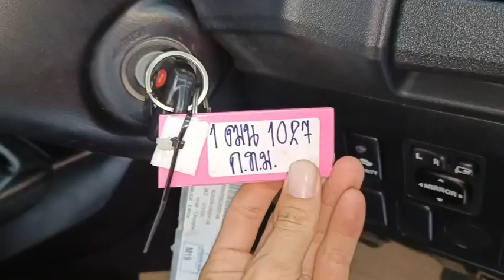1027 VIGO SMART CAB WHITE 18.10.2023